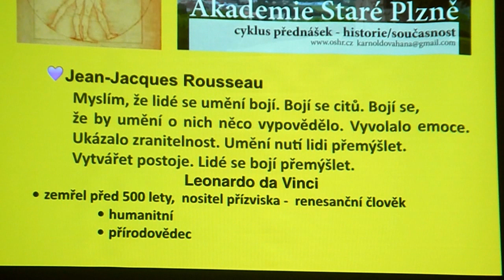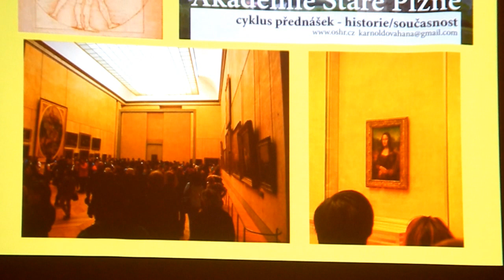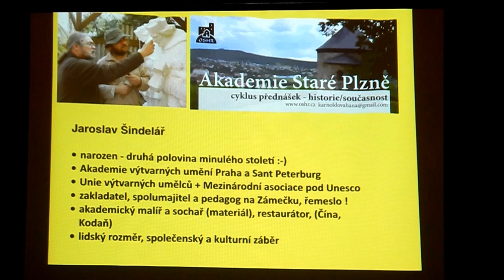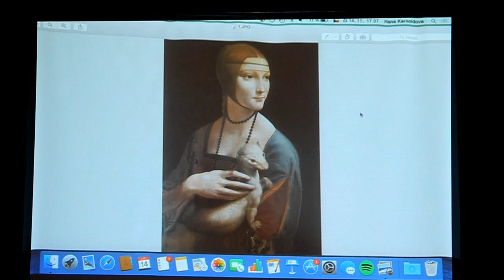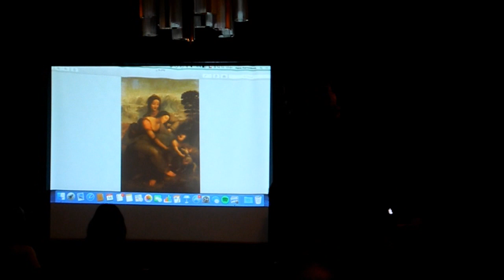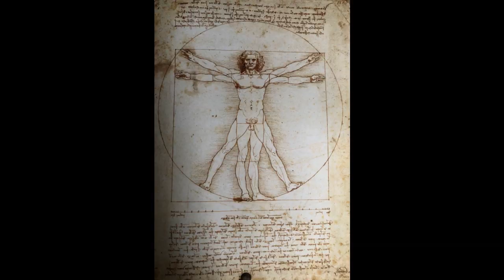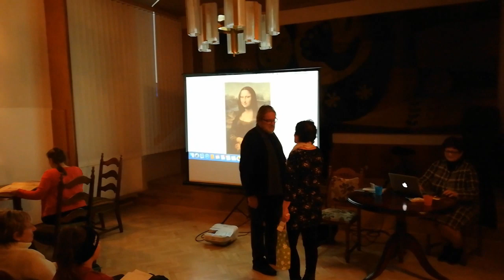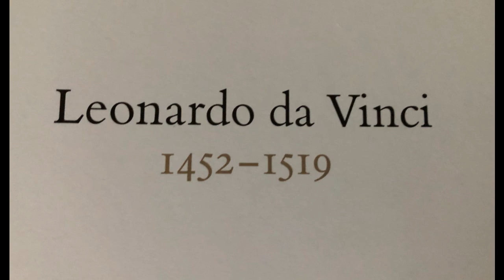Akademie Staré Plzně - "Leonardo da Vinci – renesanční člověk" - Starý Plzenec, 14. listopadu 2019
Autor přednášky akademický malíř  a sochař Jaroslav Šindelář se ve své přednášce zabývá životem a dílem jedné z nejvýznamnějších renesančních osobností s všestranným talentem.